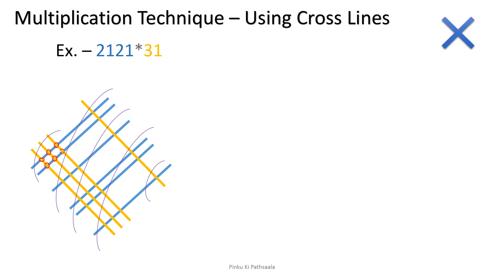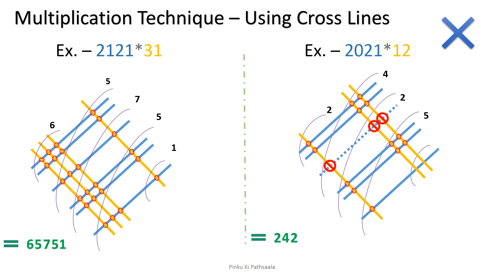Easy Mulitiplication for Kids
Easiest Multiplication Technique for Kids